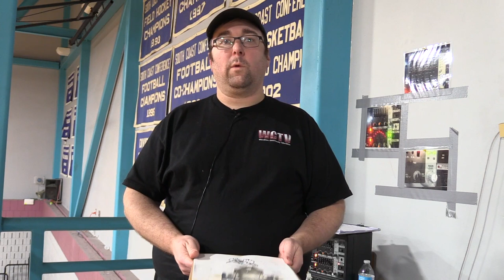WHS Girls Varsity Basketball vs Westport 1 23 2023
Wareham vs Westport 1-23-23